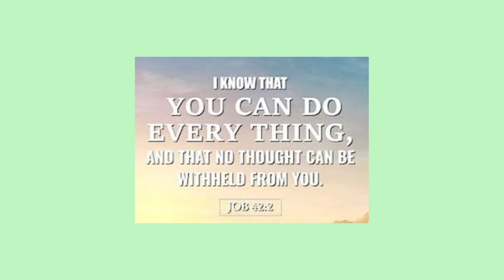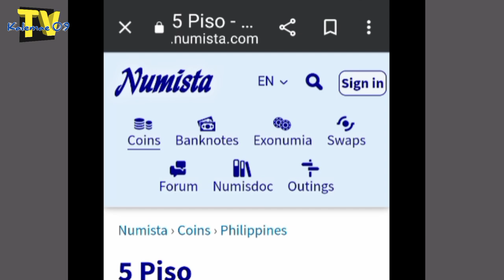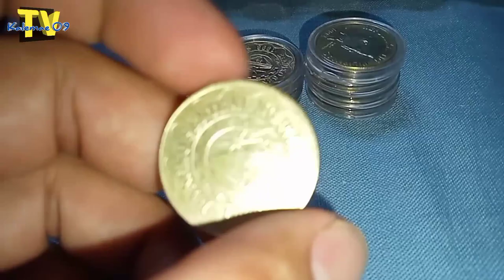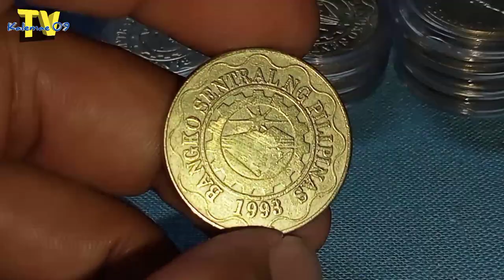mint error 2k-5k/ebay 5 piso 2015 BSP coin | KAALAMAN